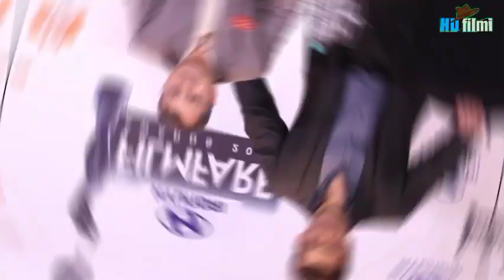Shahrukh khan reaction to salman khan movie | kisi ka bhai kisi ki jaan | shahrukh khan movie jawan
Video about.
This video about shahrukh khan .
Shahrukh khan bollywood king say to media that salman khan movie is a very good movie .
Kisi ka bhai kisi ki jaan is a ful and complete package of film.

Video and images use in this video are only for news and reporting and education purpose.all credit gose to their real owners creator.so any issue you can kindly send us mail.